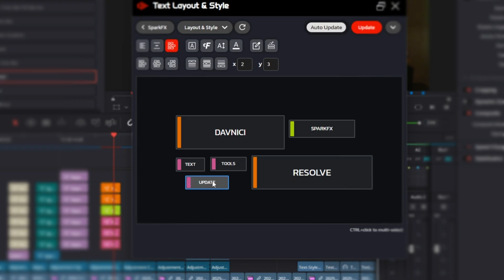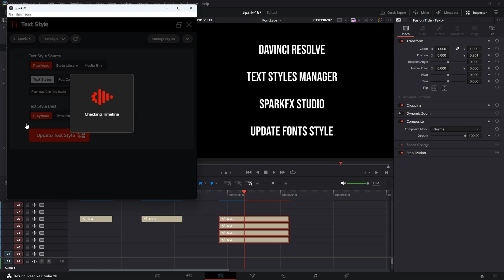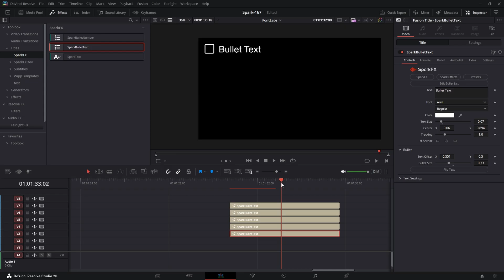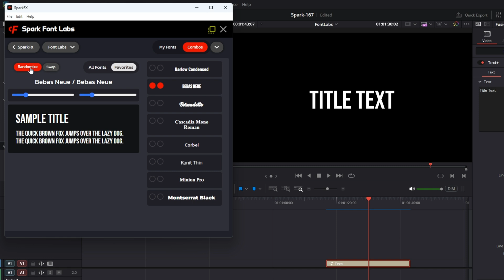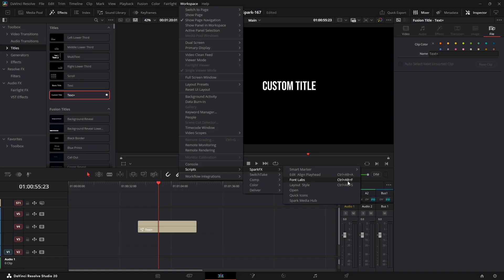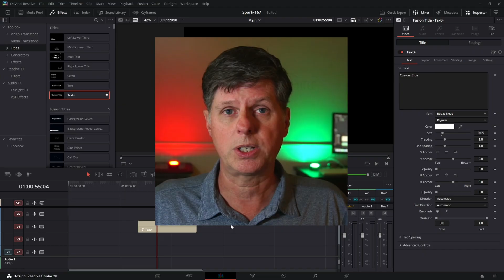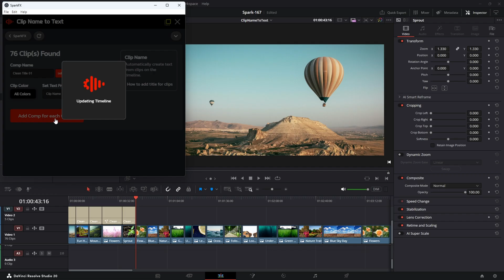8 Amazing Tools to Revolutionize Text in DaVinci Resolve - SparkFX will save you hours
Stop wasting hours on text in DaVinci Resolve. This new update to SparkFX Studio introduces 8 revolutionary tools that will completely change your text workflow, saving you time and frustration.

In this video, I break down the entire suite of new text tools, including a powerful Text Styles Manager, an instant Bullet List Plugin, a drag-and-drop Layout tool, and so much more. If you've ever been annoyed by managing fonts, creating animations, or updating text across your timeline, this is the solution you've been waiting for.

  - Text Tools Bundle
  - Text Tools Basics
  - Font Labs
  - Bullet List Plugin

Learn how to master your DaVinci Resolve text workflow with these essential tools. We'll cover everything from text animation and font management to creating bullet lists and using timeline-wide search and replace. This is the SparkFX Studio update you can't afford to miss!

Chapters
00:00 Video Intro
00:53 Text Styles Manager
01:32 Edit & Align Playhead
02:01 Bullet List Plugin
02:32 Layout & Style
03:09 Animate Text
03:32 Font Labs
04:01 Special Trick for Scripts
05:21 Edit Text Timeline
05:51 Clip Name to Text
06:47 Learn More
06:57 Download SparkFX
07:14 Your Feedback